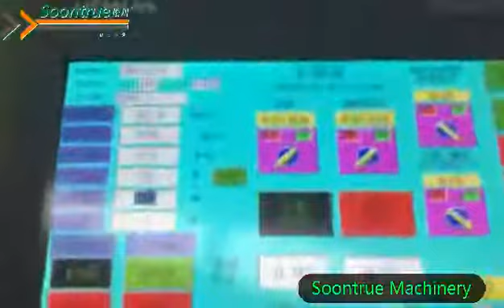Facial tissue interfolding machine with auto transfer unit --- Soontrue Machinery